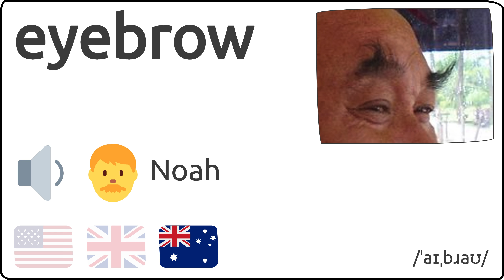Como se pronuncia eyebrow en ingles 🇺🇸 🇬🇧 🇦🇺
Como se dice eyebrow en ingles?
How to pronunce eyebrow in english?